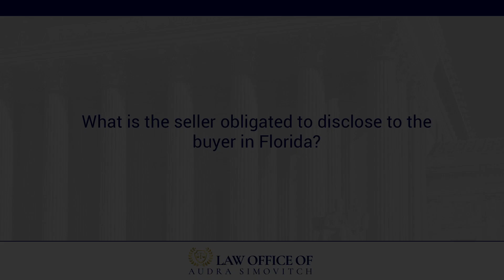What is the seller obligated to disclose to the buyer in Florida?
Law Office of Audra Simovitch
1200 N. Federal Highway, Suite 200

The seller is obligated to disclose to the buyer any known defects. That doesn't mean they necessarily have to fix them but they have to disclose if there's mold, if there's lead, if there's asbestos. Anything that a reasonable person would know about they need to disclose.